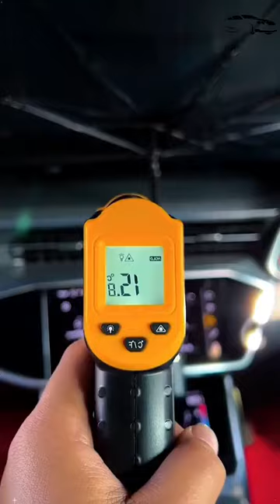Car Windshield Sunshade Umbrella